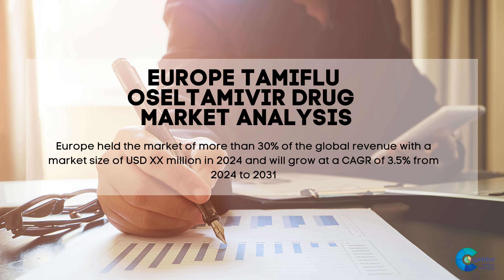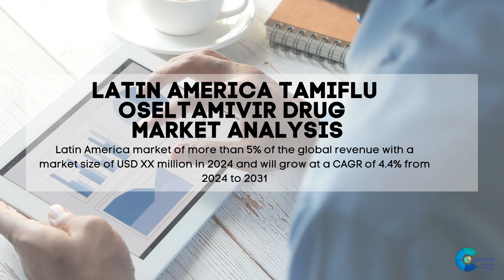Tamiflu Oseltamivir Drug Market Report 2024 | Forecast, Market Size & Growth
Report Insights: According to Cognitive Market Research, the global tamiflu oseltamivir drug market size is USD XX million in 2024 and will expand at a compound annual growth rate (CAGR) of 5.00% from 2024 to 2031.

North America held the major market of more than 40% of the global revenue with a market size of USD XX million in 2024 and will grow at a compound annual growth rate (CAGR) of 3.2% from 2024 to 2031.
Europe accounted for a share of over 30% of the global market size of USD XX million.
Asia Pacific held the market of around 23% of the global revenue with a market size of USD XX million in 2024 and will grow at a compound annual growth rate (CAGR) of 7.0% from 2024 to 2031.
Latin America market of more than 5% of the global revenue with a market size of USD XX million in 2024 and will grow at a compound annual growth rate (CAGR) of 4.4% from 2024 to 2031.
Middle East and Africa held the major market of around 2% of the global revenue with a market size of USD XX million in 2024 and will grow at a compound annual growth rate (CAGR) of 4.7% from 2024 to 2031.
The branded held the highest Tamiflu oseltamivir drug market revenue share in 2024